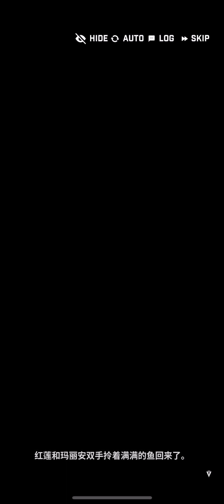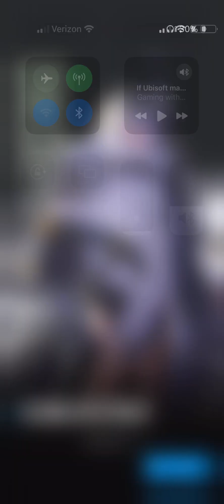Nikke Second Affection 2 Japanese Dub (CN Sub)